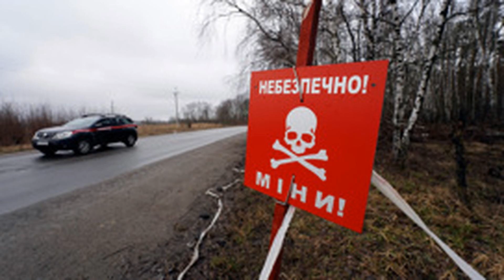В ООН констатируют неоднократное нарушение Киевом военной конвенции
В ходе презентации отчета Landmine Monitor 2023 представитель Института ООН по разоружению Марк Хизней заявил, что Украина, вероятно, неоднократно нарушала Оттавскую конвенцию о запрете противопехотных мин. По его словам, подобные нарушения были замечены в ходе боев в Изюме в 2022 году, а также в Донецке.